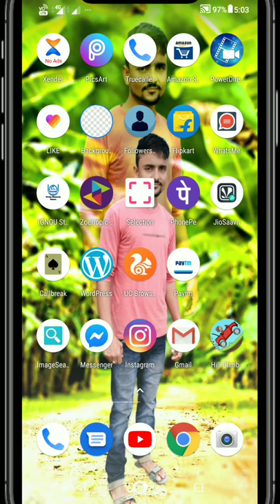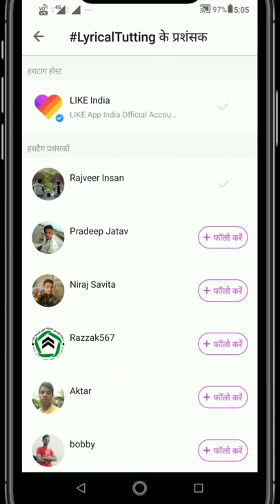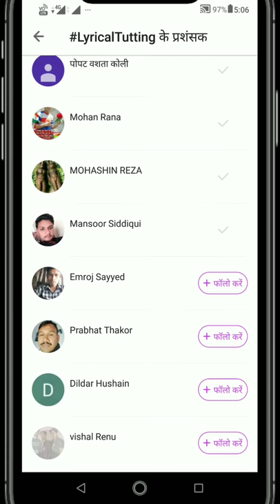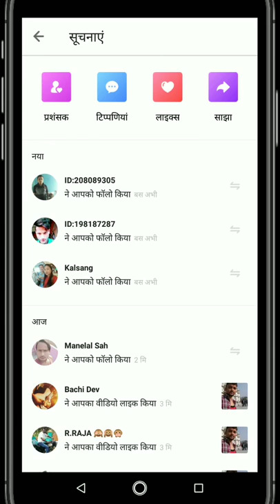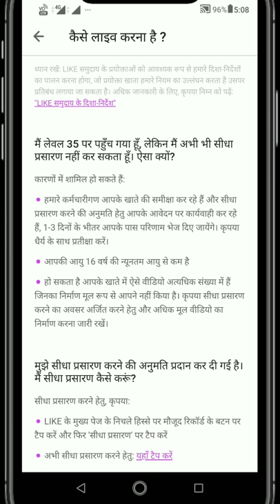1000 Followers Get Perday In LIKE App Par Followers Kaise Badhaye -HINDI DecideTube !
like app per followers kaise badhaye

6:37

167K views5 months ago

4:53
Get 1.1M Fans In Like App Par Unlimited Followers Kaise Badhaye | How To Get Followers On Like App
DecideTube !
118K views3 months ago

3:02
How To Increase Followers LIKE App Par Followers Kaise BadhaYe ?
DecideTube !
19K views8 months ago

4:29
Instagram par follower kaise badhaye (Full Hindi) // New 2018
R Status
1.7M views8 months ago

7:31
HOW TO GET FAN & FOLLOWERS ON LIKE APP TUTORIAL IN HINDI | LIKE app pe fans kaise badhaye TRICK 2018
Chirag Gujral
130K views7 months ago

4:26
Increase like app followers | like app followers kaise badhaye | like app followers increase
Tuber sarfaraz
853 views2 months ago

14:48
How to increase fans on like App | 1k follower in just 5 minutes | like app fans | divery technical
Divery Tech
65K views9 months ago

2:53
like app par like aur followers kaise badhaye | How to get verified on like app by Technical Booster
Technical Booster
27K views3 months ago

5:54
Instagram Photo Likes || इंस्टाग्राम पर लाइक कैसे बढ़ाये  || How to Get Instagram Likes
ASA TV INDIA
55K views3 months ago

7:42
how to increase level on like app | like app par level kaise badhaye
Tuber sarfaraz
130K views4 months ago
Related

7:40
How To Earn Money From Like App | Make Money On Like App In Hindi | Earn Lakhs Of Money
Robin Chawla
362K views7 months ago
Related

7:36
How to Increase INSTAGRAM Followers (2019)| 1 minute 310 Followers on INSTAGRAM
Malik vasid
5.6M views1 year ago
Related

7:36
MPL App Se Paise Kaise Kamaye, Game Khelkar Paisa Kaise Kamaye, Play Game Earn Money Khmer
Talk With Aj
347K views3 months ago
Related

7:55
Like app me fan aur level kaise Badhaye या level increase kaise kare
Smart Gyan
94K views8 months ago
Related

1:25
Like App Par Follower Kaise Badaye | How To Increase Like App Follower | Trick 2018
Bakchod World
75K views1 year ago

4:22
Like app video pr like kaise badhaye || by A.K.J Technical Point
A.K.J Technical Point
190K views9 months ago

4:46
Like app par like kaise badhaye 2019|like app par fan, followers, level kaise badhaye
Adarsh Kumar 6651
2.6K views1 month ago

4:03
Like app par followers kaise badhaye|how to increase followers on like app|like app followers
Adarsh Kumar 6651
283 views1 month ago

5:08
Tik Tok par Likes aur Fans kaise badhaye 💓! Tik Tok par like kaise badhaye ! Tik tok followers
i Honest
1M views3 months ago

3:38
like app followers kaise badhaye | like app followers increase | increase like app follower
Tuber sarfaraz
2.1K views4 months ago

7:55
Instagram पर फॉलोवर्स कैसे बढ़ाएं ? || Instagram Par Followers Kaise Badhaye || Instagram Followers
Manish4u
9.4K views2 days ago

5:06
Instagram par likes/followers/comment kaise badhaye ''how to increase instagram follower"
Royal Pankaj
100K views4 months ago

4:42
Tik Tok Par Fans Kaise Badhaye 2019 | Tik Tok Par Followers Kaise Badhaye | Tik Tok Fan Kaise Badhay
TECHNICAL DHIRAJ
776K views4 months ago

4:52
Like app par like kaise badhaye ||how to increase like on like app 2019
Adarsh Kumar 6651
13K views2 months ago

10:17
How To Get Free Fans On Like App - Increase Fans On Like App - Get More Fans On Like App
Manpreet Singh
195K views1 year ago

6:22
Tiktok par followers kaise badhaye 2019 | Tiktok Par Fans Kaise Badhaye | Auto liker App
My Tech India
259K views2 months ago

5:44
Instagram Par Followers Kaise Badhaye (Full Hindi) New 2019 || How To Gain Instagram Followers 2019
Manish4u
120K views2 months ago

3:56
Instagram real followers kaise badhaye ''how to increase instagram follower"
Royal Pankaj
542K views8 months ago

6:30
vmate follower aur like kaise badhaye | How to get verified on Vmate by Technical Booster
Technical Booster
1.9K views3 months ago

5:13
Tiktok Par Fans or Likes Kaise Badhaye 2019 | TikTok Followers Kaise Badhaye | Auto tiktok fans
My Tech India
425K views3 months ago

6:30
Tik tok par followers kaise badhaye 2019 | 10 days increase 1 million Tik Tok Fans and Likes
Malik vasid
49K views1 month ago

6:47
Best Instragram Followers App 2018 | Instragram Followers | Instragram Par Follower Kaise Badhaye |
TECHNICAL DHIRAJ
44K views5 months ago

6:44
tik tok par followers kaise badhaye || tiktok Video Par Like Kaise Badhaye increase TikTok Followers
Technical Dilwale
109K views4 months ago

4:24
instagram par follower kaise badhaye | how to get instagram follower | gain Real follower || Hindi
Manish Talk
75K views2 months ago

7:26
Tik Tok Par Followers Kaise Badhaye | Tik Tok Fans Kaise Badhaye | Tik Tok Fans App |
TECHNICAL DHIRAJ
141K views3 months ago

1:14
Helo app par followers kaise badhaye | 2019 trick | Hindi
Takneek Wala . 10M views . 5 days ago
2K views2 months ago

6:40
instagram par followers kaise badhaye | upgrade real followers | 100% working
aakash_vaani
6.6K views3 months ago

9:12
Facebook followers kaise badhaye || How to increase fb f